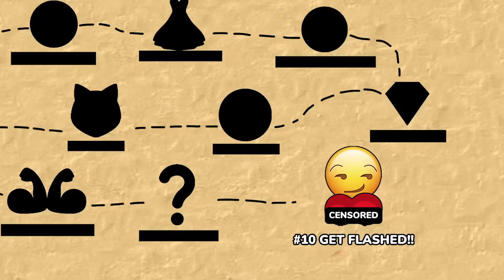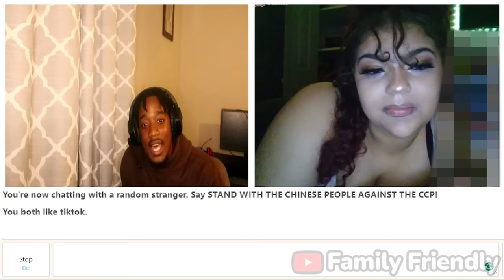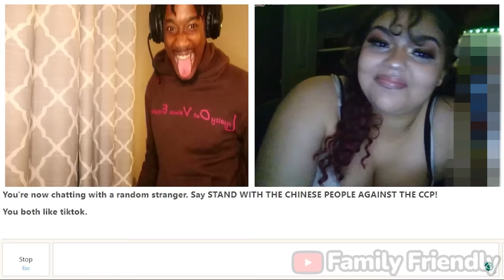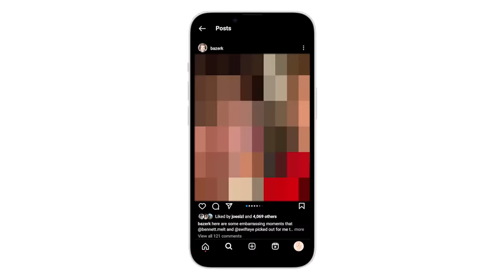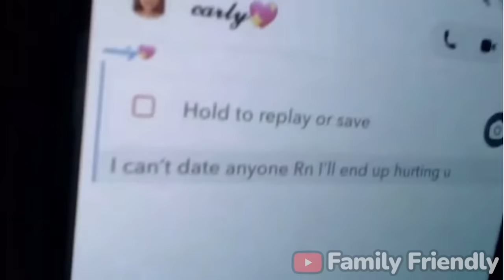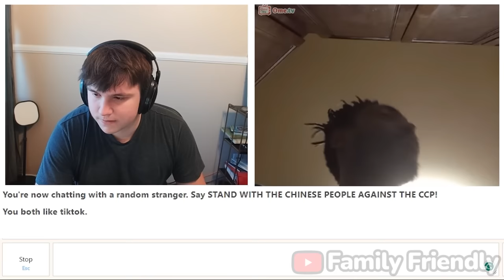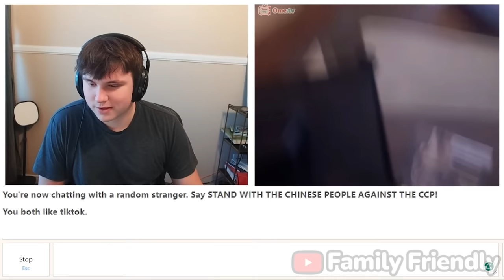Omegle Scavenger Hunt 2